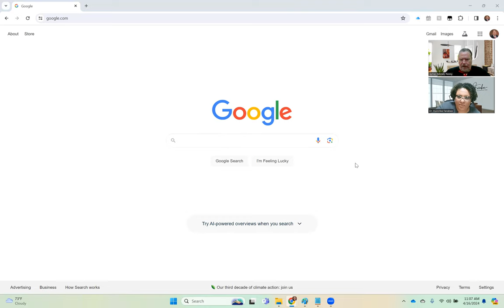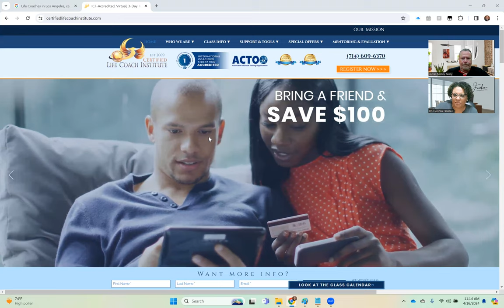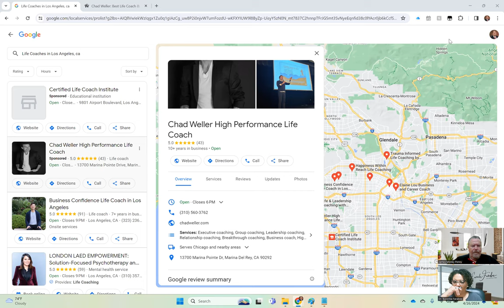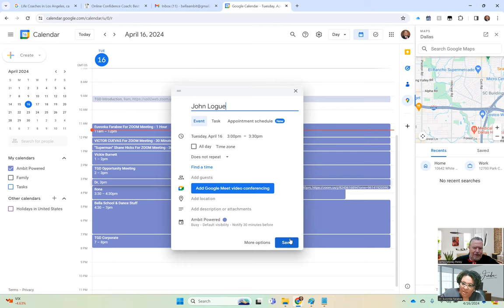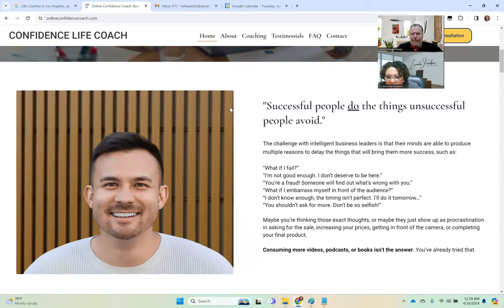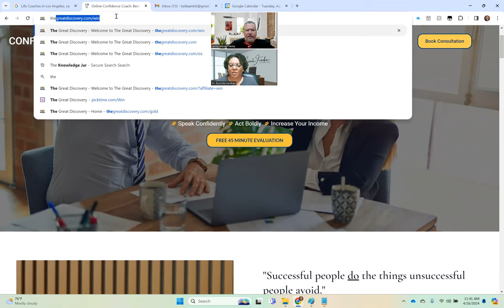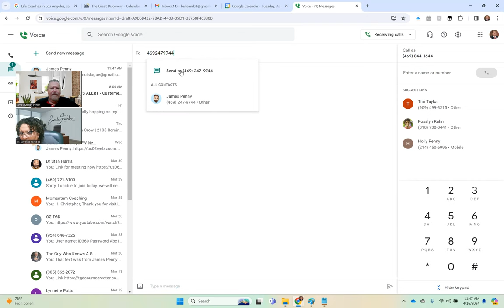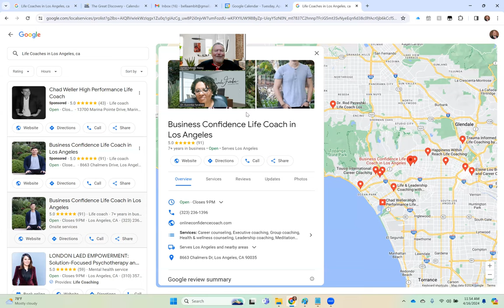Recruiting Coaches with Dr. Evonka Farabee & James Penny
The Great Discovery training